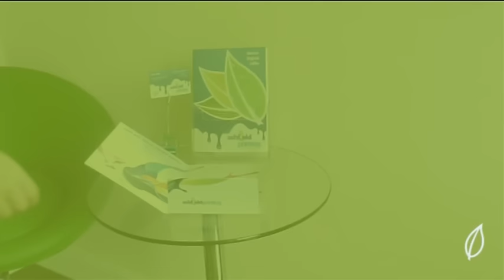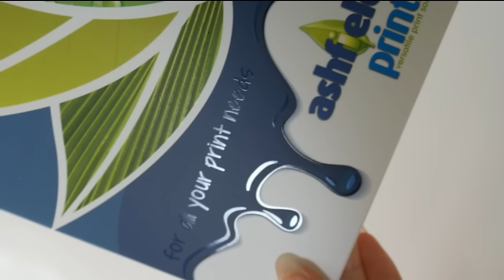Essential Business Print – Use our Presentation Folder Template for Your Business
Use our presentation folder template and add your own folder design for a fully personalised, professional, piece of business print

The way you present your business literature affects consumer perceptions and determines how much attention your literature is given.

Presentation folders are a great way to present information, they look professional and classy, the contents can be tailored to the usage and they are a great way for customers to retain information for future use.

For more information about presentation folders or to request your free samples get in touch